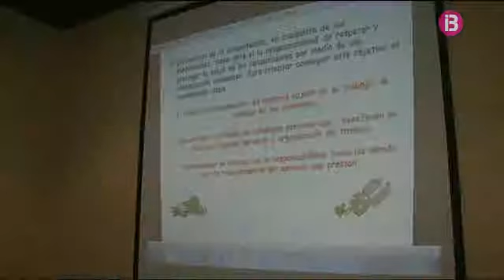Curs d'auxiliar de cuina a Son Servera